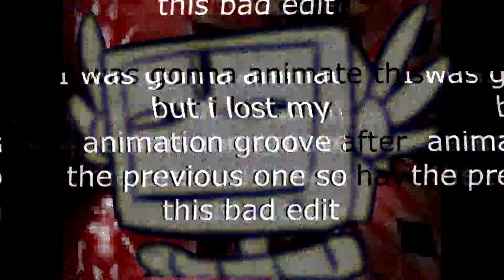Gambio (+ something)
idek man. I keep making this private because swearing n etc

sony vegas likes to make things look different after it renders so the beginning text is off
basically i was gonna animate gambio but then i didnt like how Jon looked so i made this i guess

also the last part that's not twilight or w/e thats actually the antag of the swinty bemon universe + Steak my old elsen oc